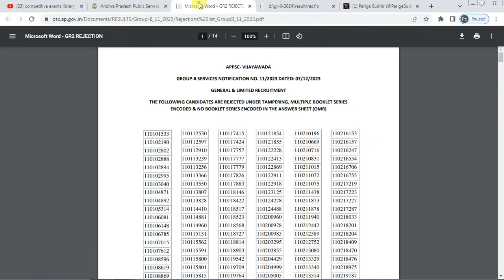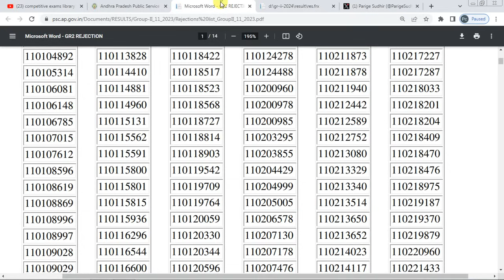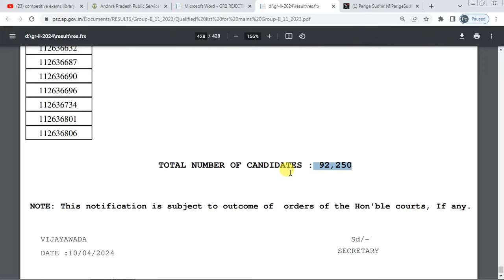APPSC గ్రూప్ 2 Results లిస్టులో మీ పేరు లేదా ? | qualified list pdf reject list pdf లో నెంబర్ లేదు